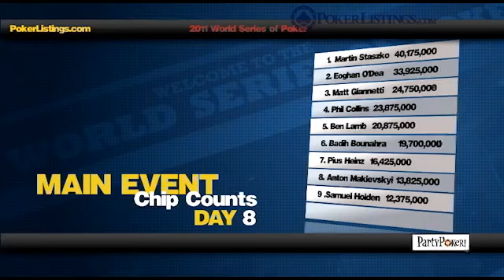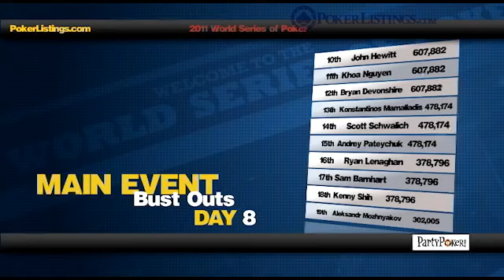Meet the 2011 November Nine - WSOP 2011 Main Event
The 2011 November Nine is set at the 2011 World Series of Poker Main Event and in just a few months we'll have a new world champion of poker.

But for the meantime we've got everything you need to know about the final nine main event players. Meet Eoghan O'Dea, Martin Staszko, Ben Lamb, Phil Cillins, Pius Heinz, Anton Makievsky, Samuel Holden, Badih Bounahra and Matt Giannetti with our 2011 Main Event video recap.